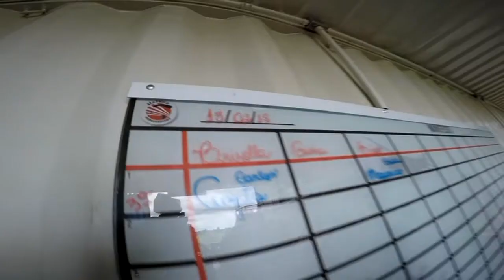Salto Duplo da Agata na São Paulo Paraquedismo